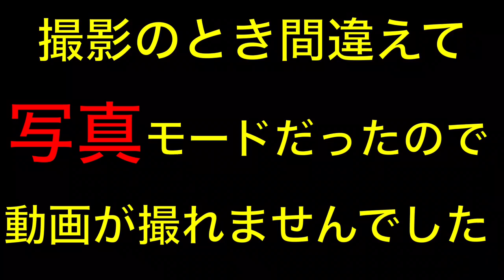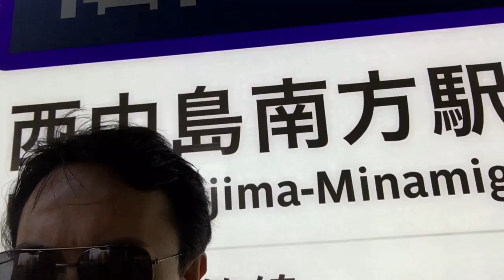【迷迷迷子】新幹線に間に合わない！梅田で迷子【ぼん散歩】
ぼんじゅーる じゃないよ、ぼんじゅうるだよ。
クラッシュロワイヤル などmirrativで配信してます。